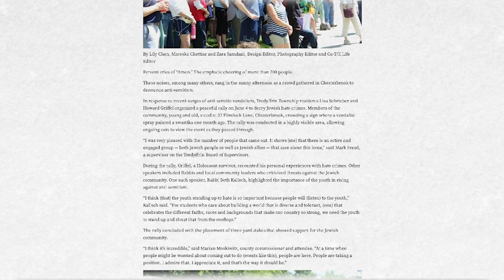Shusterman Sponsors Legislation to Protect Student Journalists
Pa. state Rep. Melissa Shusterman joined with student journalists to highlight legislation designed to protect them and their young colleagues.